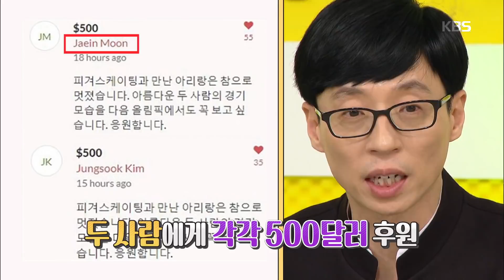해피투게더3 Happy together 3 - 1년 훈련비만 1억 원! 문재인 대통령이 후원한 특별 사연 공개!. 20180510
1년 훈련비만 1억 원! 문재인 대통령이 후원한 특별 사연 공개!